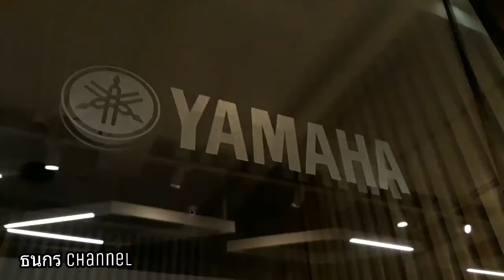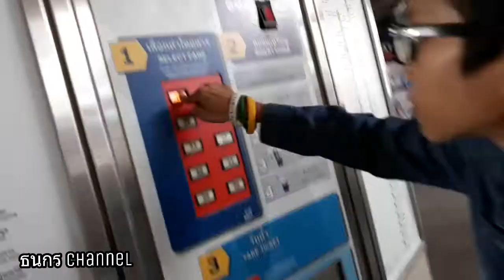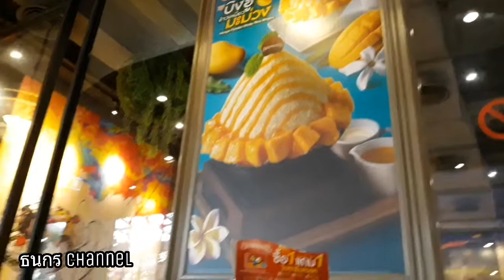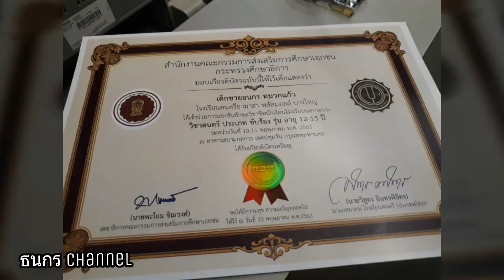งานแข่งดนตรีที่ตื่นเต้นที่สุดในชีวิต !!!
คลิปนี้เราจะพาไปชม งานแข่งดนตรีที่ผมตื่นเต้นที่สุดในชีวิต
ซึ่งเป็นการแข่งดนตรี ของนักเรียนโรงเรียนดนตรี หรือโรงเรียนนอกระบบ
ที่มีชื่่องานว่า "งานแข่งขันทักษะดนตรี นักเรียนโรงเรียนนอกระบบ 2561"
ซึ่งมีกรรมการตัดสินที่มีคุณภาพ ตัดสินผู้เข้าร่วมประกวด

เกณฑ์การให้คะแนน ของคณะกรรมการ
เสียงร้อง 20 คะแนน
อารมณ์ 30 คะแนน
การแสดงออก 20 คะแนน
แอคติ้ง 30 คะแนน

เกณฑ์การตัดสิน ของคณะกรรมการ
80-100 คะแนน ได้รับเกียรติบัตรเหรียญทอง
65-79 คะแนน ได้ัรับเกียรติบัตรเหรียญเงิน
50-64 คะแนน ได้รับเกียรติบัตรเหรียญทองแดง
0-49 คะแนน ได้รับเกียรติบัตรชมเชย

ซึ่งเราจะได้เกียรติบัตรรางวัลอะไร ไปดูกันเลยคร้าบผม ^^

ติดตามผมและเพจของผมได้ที่

FB ส่วนตัว : Thanakorn Muakkaew
FB Fanpage : ธนกร Channel
IG ส่วนตัว : thanakorn_no
IG ช่องเรา : thanakornchannel

ขอบคุณทุกๆกำลังใจที่มีให้ผม 🙂

"ทุกๆคลิปผมตั้งใจเต็มที่  ได้ไม่ดีก็เต็มที่แล้ว  อย่าหยาบคายใส่เลยย"

รักทุกคนที่คอยติดตามผลงานนะครับ ❤